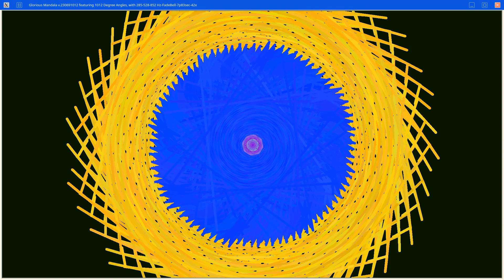Glorious Mandala featuring 1022 Degree Angles, with 285, 528, and 852 Hz Harmonic Solfeggio Bell